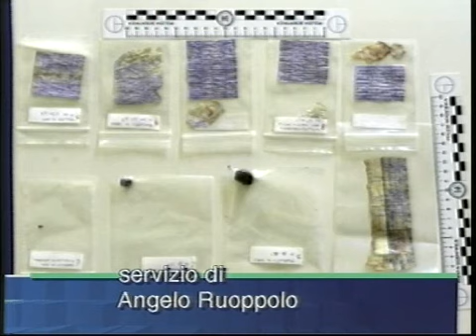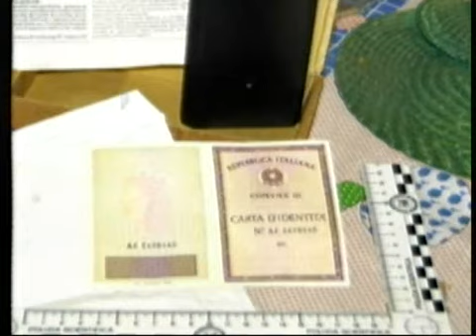Ruoppolo Teleacras - Emmanuello, arresti e proiettili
Il servizio di Angelo Ruoppolo Teleacras Agrigento del 6 dicembre 2007. Arrestati due favoreggiatori di Daniele Emmanuello. L'autopsia sul boss scopre 3 proiettili nel cadavere.